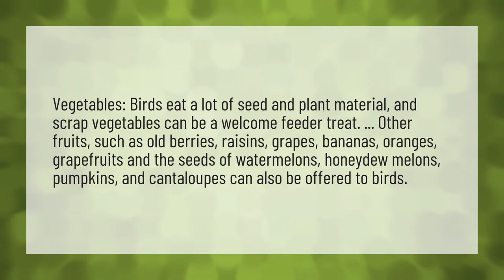Can birds eat bananas?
House Sparrows Eat • Can birds eat bananas?